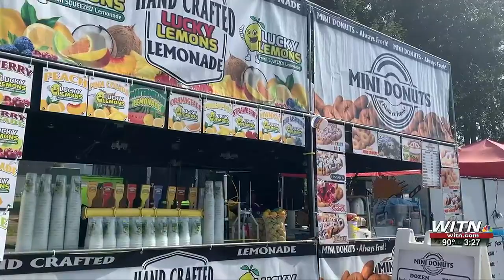ENC at Three - Winterville Watermelon Festival